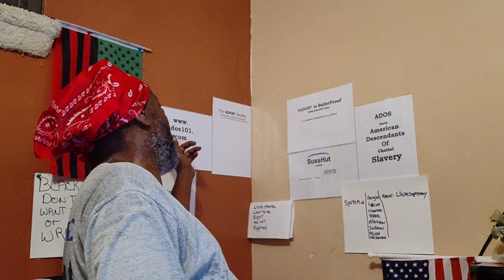Strategies for Compensation(s)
He couldn't wait; thBrother had to get this out and off his brain this fine Virginia morning as he finished his Dance/Walk routine.

The Slavery information clip is part of the Say As You See It - podcast - out of England.

Crypto Currency /BitCoin CONTRIBUTIONS:
722fce22-5e9f-42fc-a378-2da90f5d267a